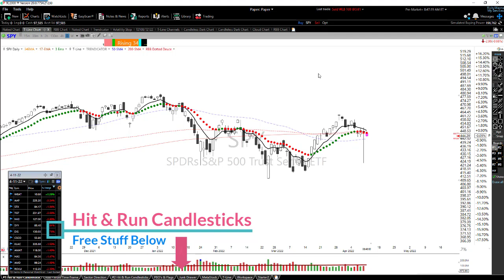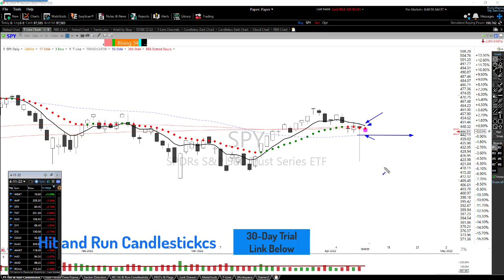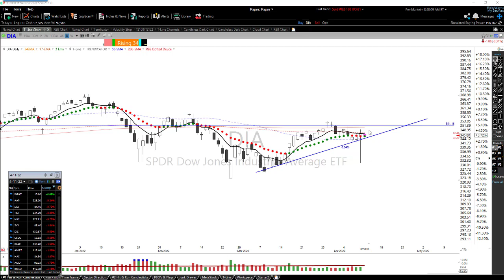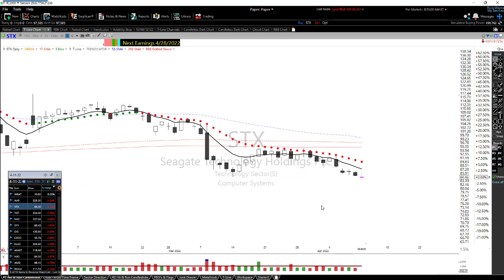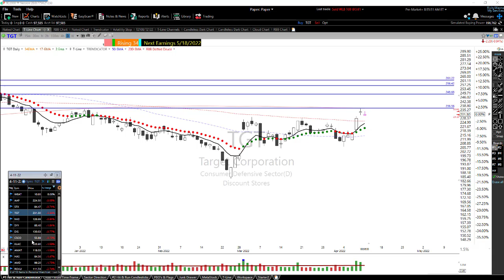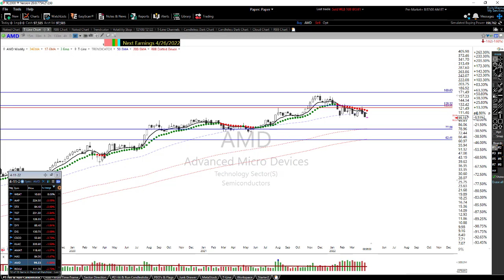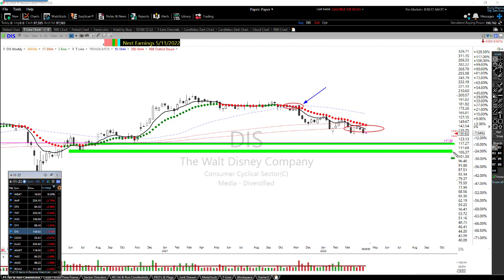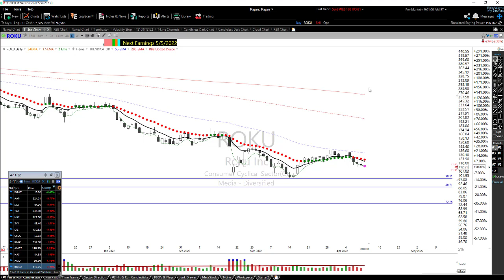Monday Charts & Market Report [4-11-22]